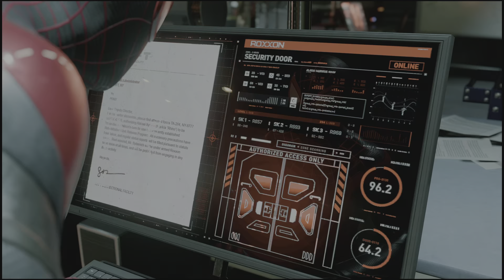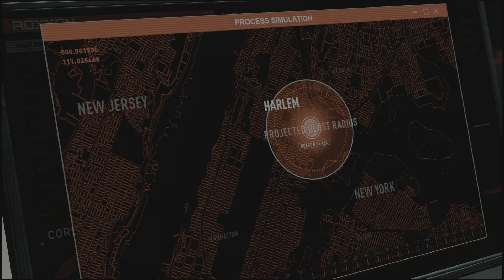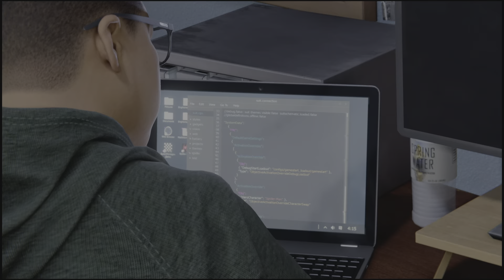Level 11 : Puzzle, Betrayal, and Battle - The Intense NuForm Chamber | Miles Morales PS5 Gameplay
Level 11 of "Marvel's Spider-Man: Miles Morales" takes us deep into the heart of Roxxon's NuForm Chamber, a place brimming with danger and revelations. Join us in this gripping episode where Miles teams up with Phin to infiltrate the chamber, only to find themselves in a web of betrayal and intense confrontations.

This level is packed with unexpected twists: from the shocking revelation of Prowler's true allegiance to the dramatic return of Rhino. Witness how Miles navigates through layers of deception, uses his wits to solve complex puzzles, and engages in a high-stakes battle to escape the deadly chamber.

🔥 Level Highlights:
- The intense infiltration of Roxxon's NuForm chamber with Phin.
- Prowler's betrayal and the ensuing drama.
- Strategic puzzle-solving to escape from the chamber.
- An epic showdown with Rhino, leading to a shocking outcome.
- The emotional climax where Rio Morales discovers her son's secret identity.

🕸️ Enjoy this breakdown of one of the game's most pivotal levels? How did you feel about the twists and turns in this level? Share your thoughts and reactions in the comments below!